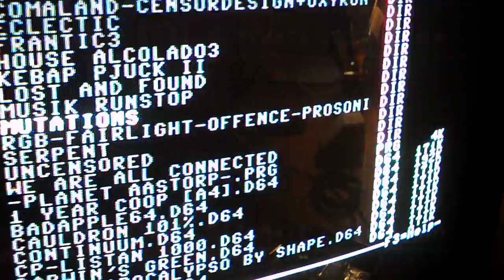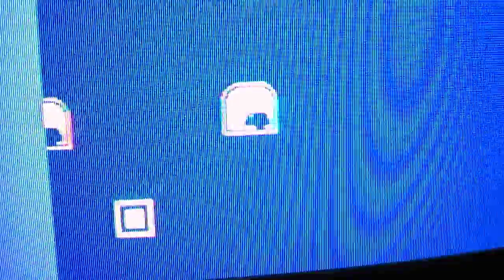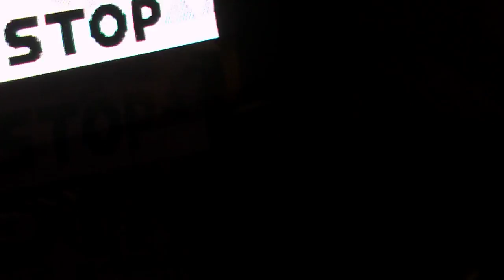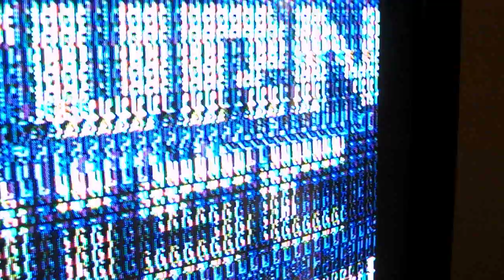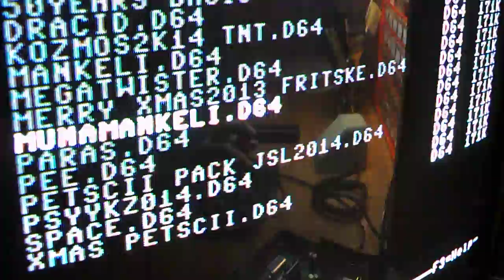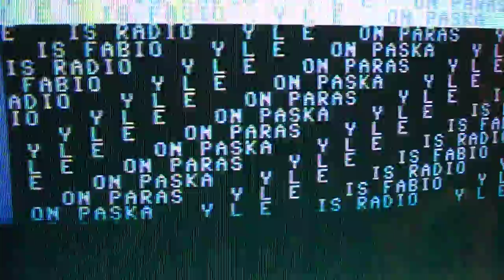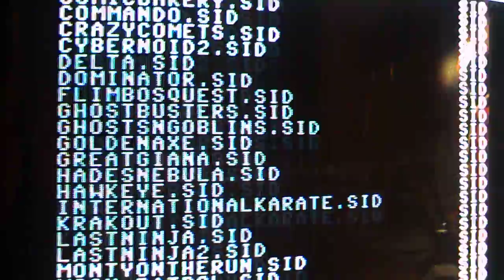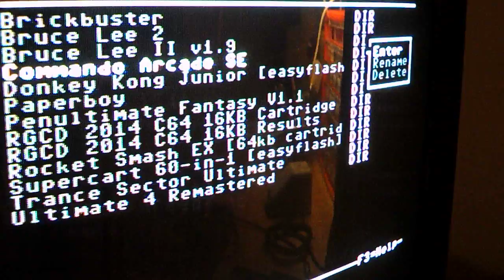Commodore 64 breadbin PLA (906114-01) viewer / tester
This is a home (DIY) project, I made to monitor PLA (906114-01) functions in real time by flashing the appropriate led(s).

VA14 on VIC-II (Red)
HIRAM on I/O port of 6510 (Blue)
LORAM on I/O port of 6510 (Blue)
CAS on VIC-II (Red)
CHARROM (Yellow)
KERNAL (Green)
BASIC (Yellow)
CASRAM (White)
VA12 on VIC-II (Red)
VA13 on VIC-II (Red)
GAME on pin 8 of cartridge port (White)
EXROM on pin 9 of cartridge port (White)

You can watch it in action... ;-)

First demo is [Music Run / Stop] by  Mahoney, 2014

There is also a basic demo, some SID tunes and some gameplay of the excellent game :
"Commando Arcade SE", by NOSTALGIA [easy flash cart (through 1541-II .crt emulation)],